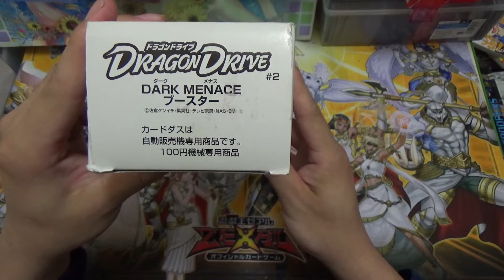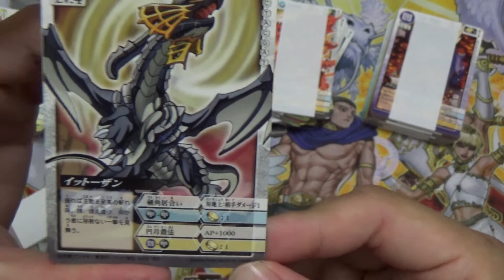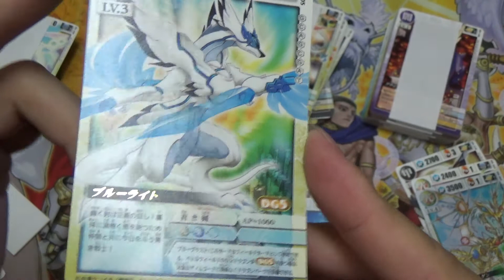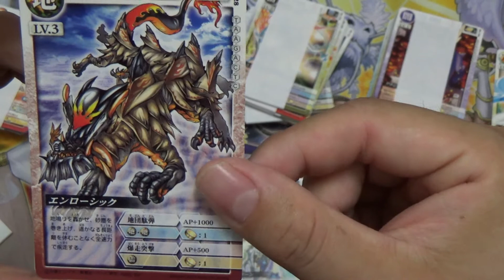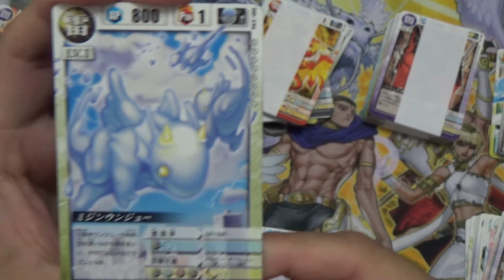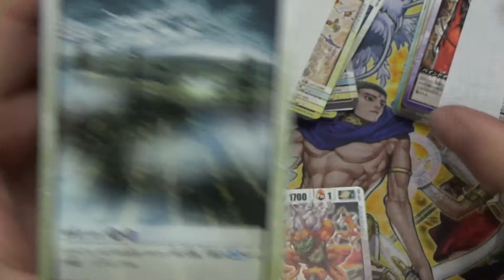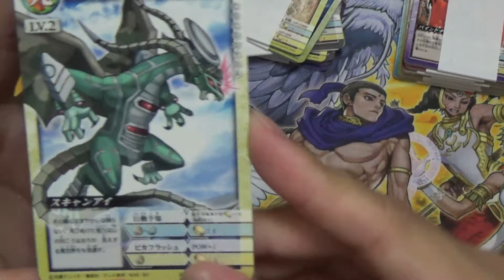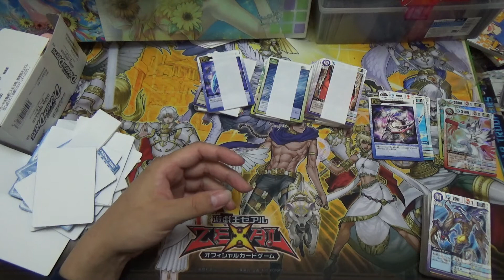【開封動画#50】絶版！ドラゴンドライブ ブースター第2弾ダークメナス 開封前編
カードダスとか懐かしすぎるわ…
センコークーラとかはやっぱ1弾買わないといけないのかな